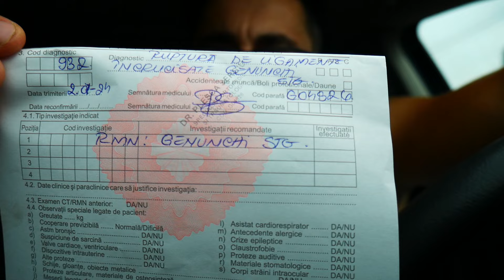Am ajuns LA SPITAL dar PLĂTIM TAXE DEGEABA!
Tik-tok : @bogdanhriscuanimals